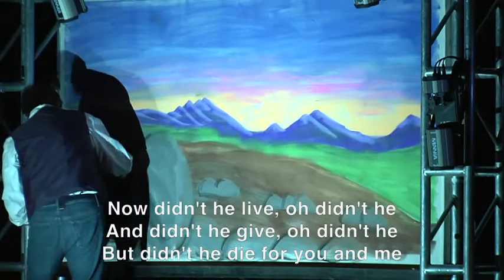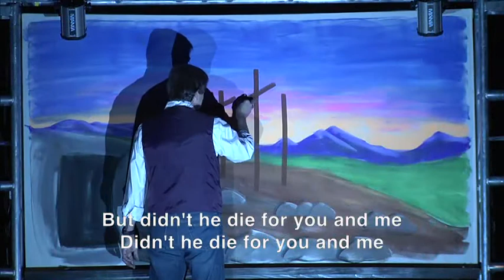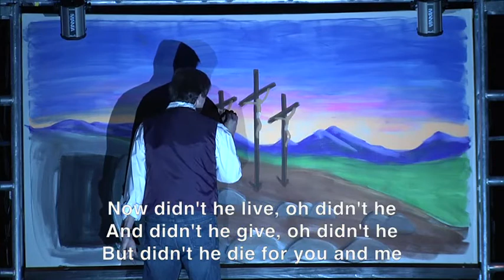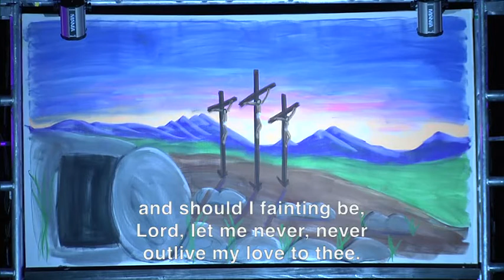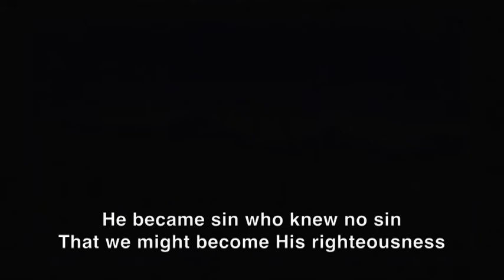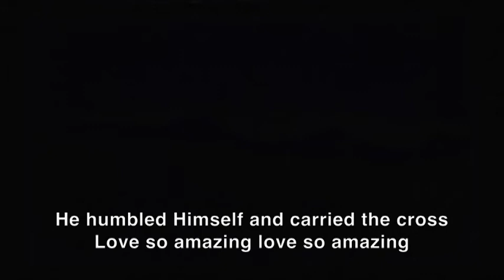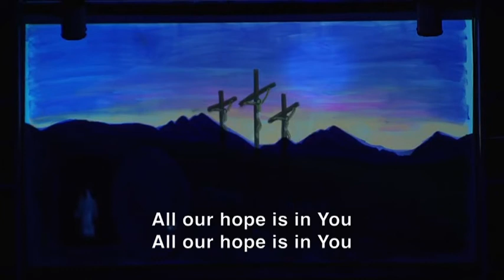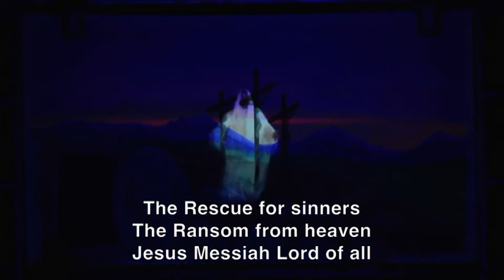Death and Resurrection of Jesus with a chalk drawing & imaging. AMAZING!!!!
Recorded at Easter Service Sunday March 31,2013 at Lifesong Church in Lyman, SC.  The artist Mr. Bill Cox drew a beautiful drawing of the crucifixion at Golgotha and the open tomb.  What followed at 7:43, I did not expect, and it completely blew me away how well it was presented.  I hope you enjoy it!  May it bless you as it did all that morning...